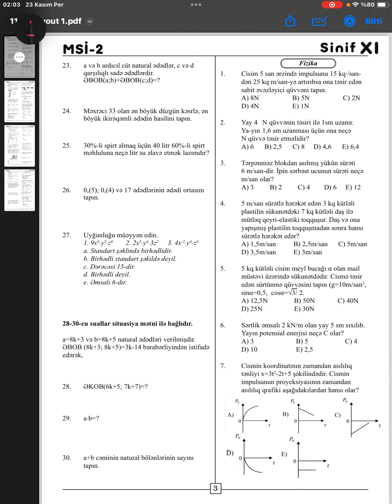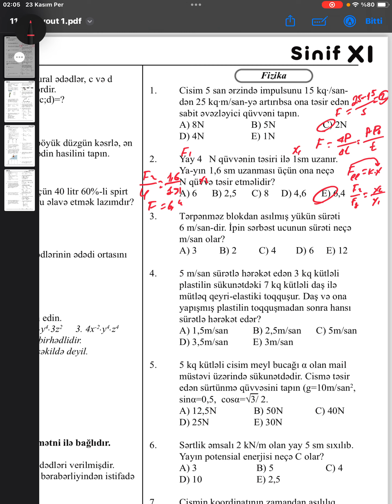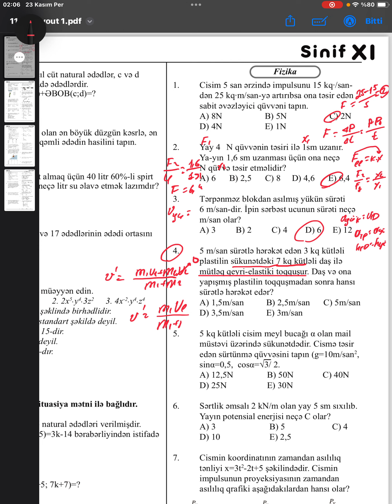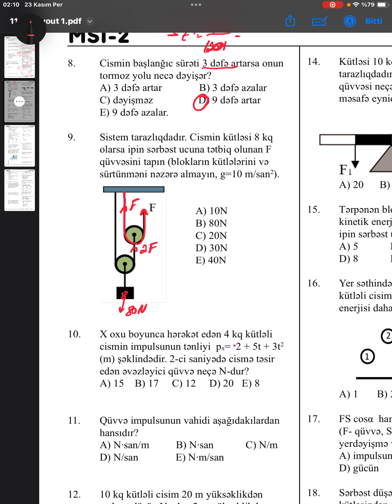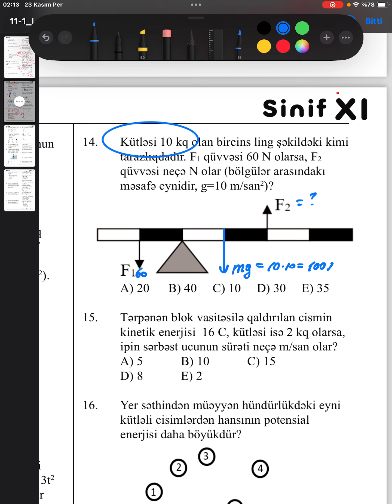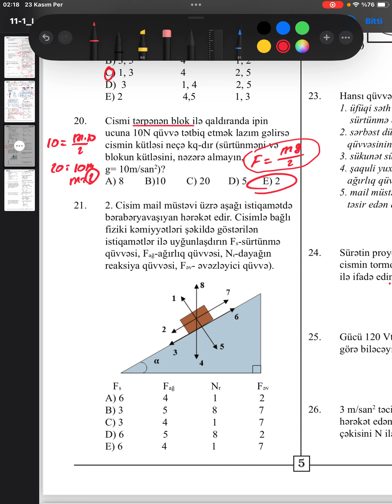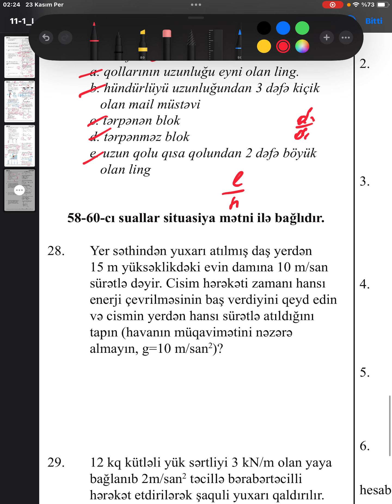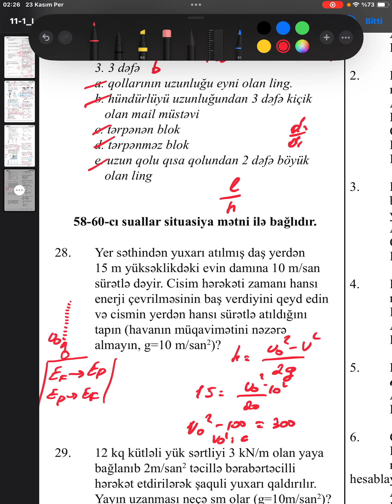Fizika Blok sınaq imtahanı sual həlləri, EduCompany Şirkəti. 11-ci sinif.